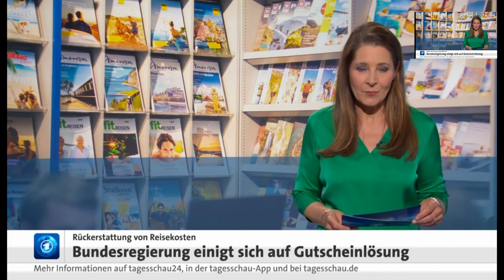Kirsten Gerhard - 20.05.2020